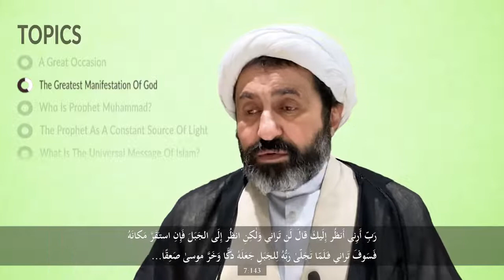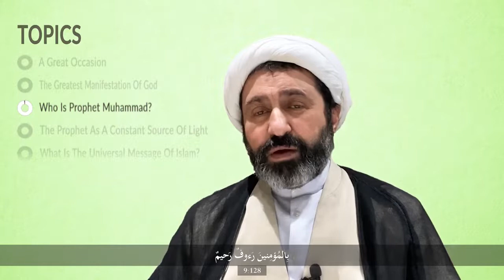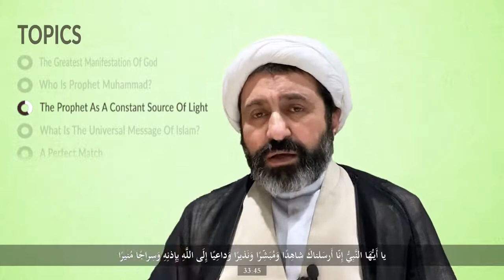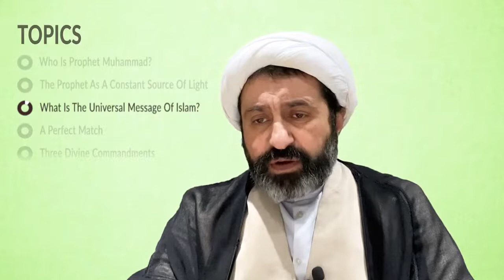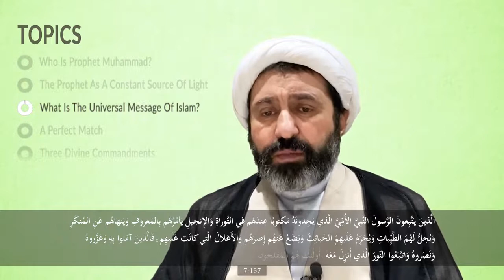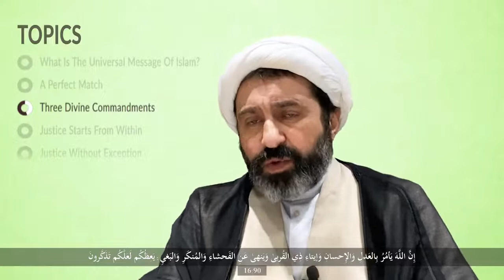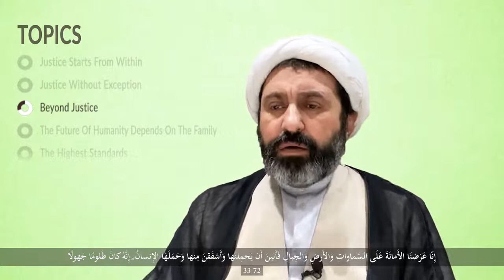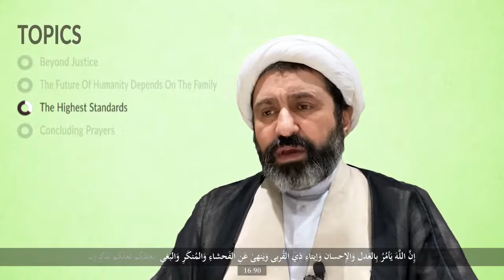Topical The Universal Message of Islam & Significance of Mab'ath, Sheikh Dr Shomali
This session was held online on the 10th of March 2021 for the Imam Hussein Foundation.
00:00 A Great Occasion
02:09 The Greatest Manifestation Of God
10:35 Who Is Prophet Muhammad?
14:33 The Prophet As A Constant Source Of Light
17:39 What Is The Universal Message Of Islam?
27:27 A Perfect Match
30:08 Three Divine Commandments
31:21 Justice Starts From Within
32:52 Justice Without Exception
35:53 Beyond Justice
40:24 The Future Of Humanity Depends On The Family
42:46 The Highest Standards
44:17 Concluding Prayers